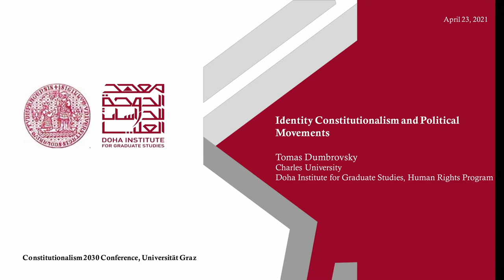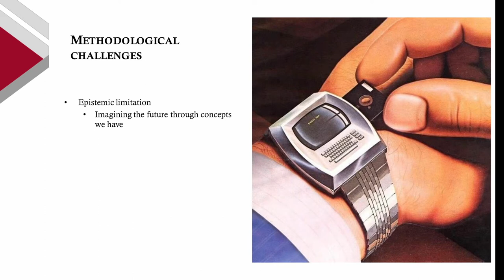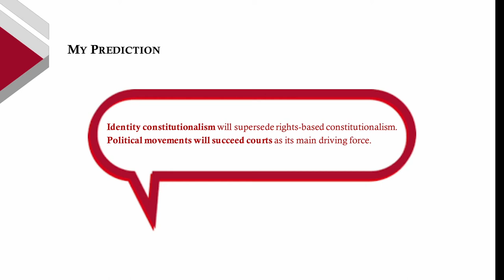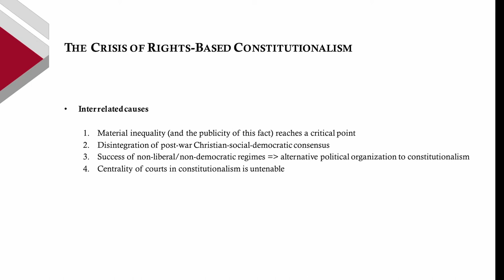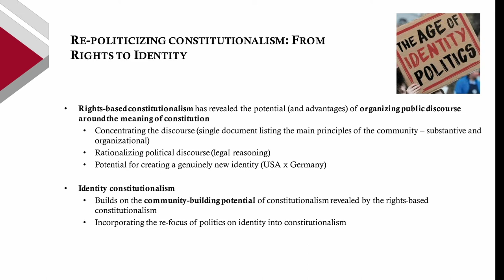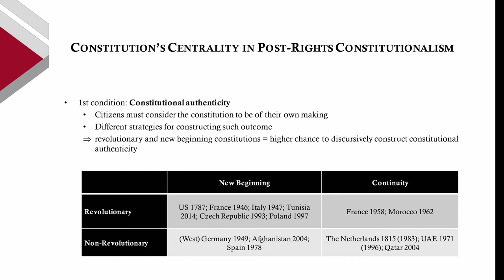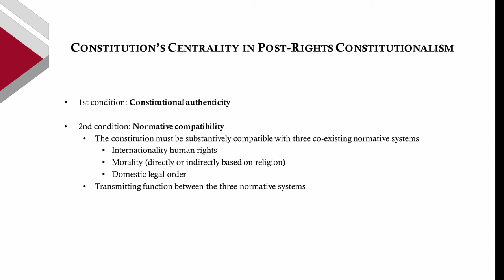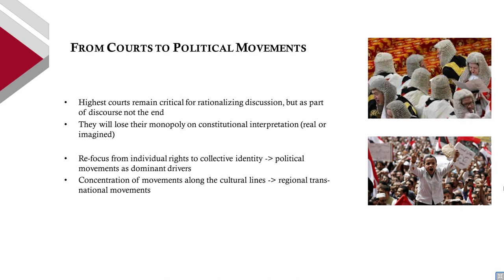Popular Movements - Tomas Dumbrovsky :: Constitutionalism 2030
Global Constitutionalism 2030
University of Graz

On Friday, April 23, 2021, the Institute of Public Law and Political Science held an online conference to discuss the future of global constitutionalism with international speakers.